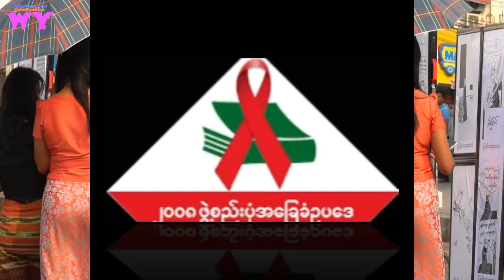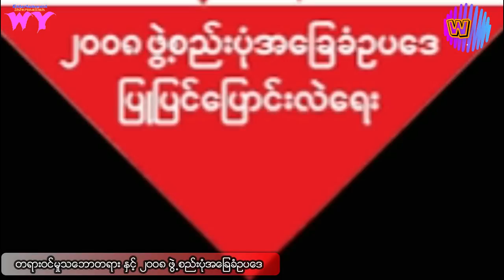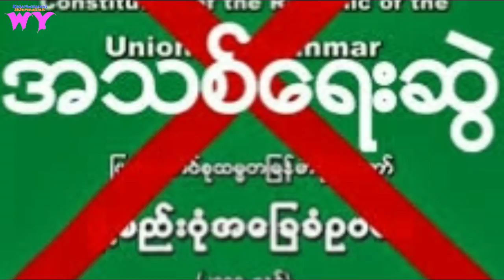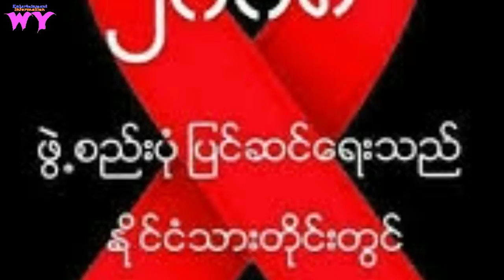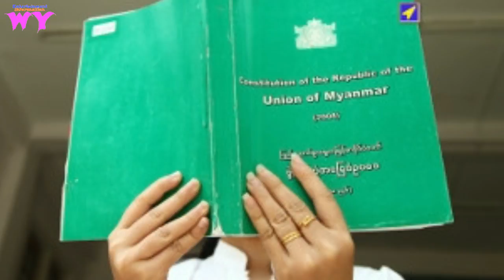တရား၀င္မႈသေဘာတရား ႏွင့္ ၂၀၀၈ ဖြဲ႕စည္းပံုအေျခခံဥပေဒ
တရား၀င္မႈသေဘာတရား ႏွင့္ ၂၀၀၈ ဖြဲ႕စည္းပံုအေျခခံဥပေဒ#WY#zay yah Oo#